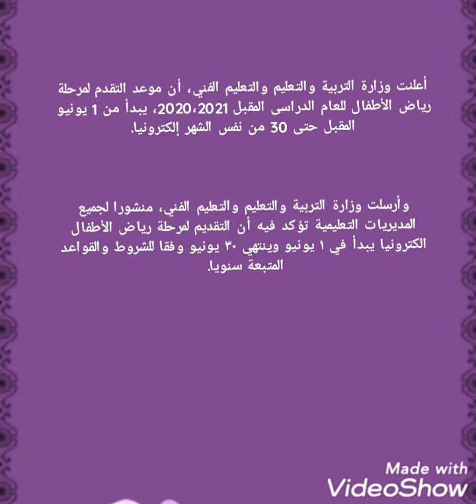موعد بدء التقدم البكترونيا لرياض الاطفال العام الدراسى المقبل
التعليم: 1 يونيو بدء التقدم إلكترونيا لرياض الأطفال للعام الدراسى المقبل